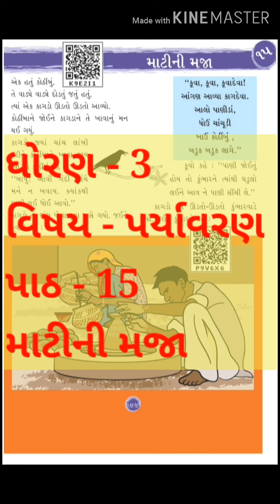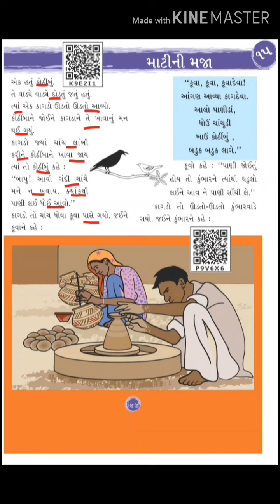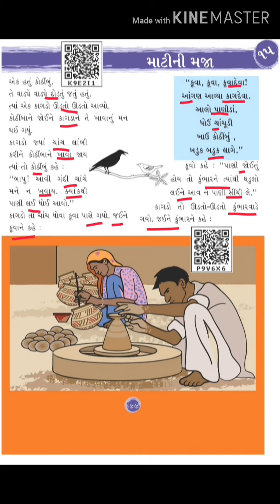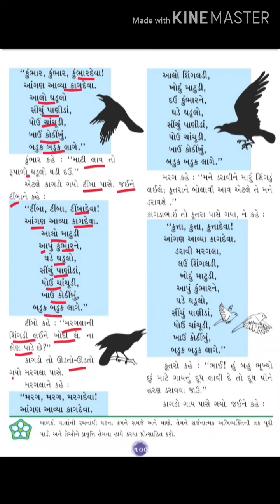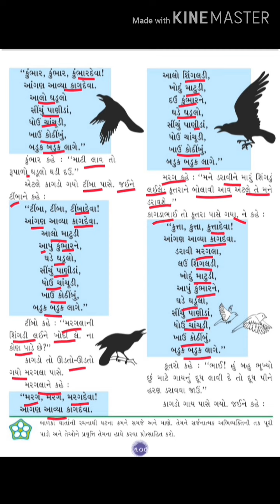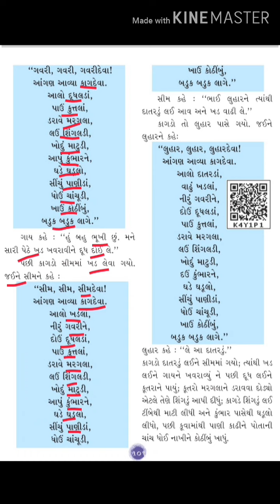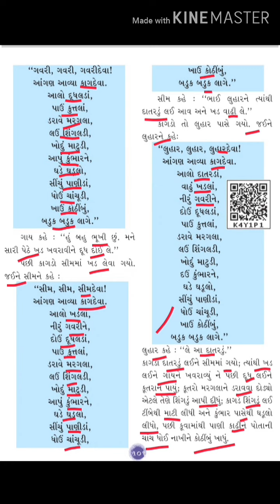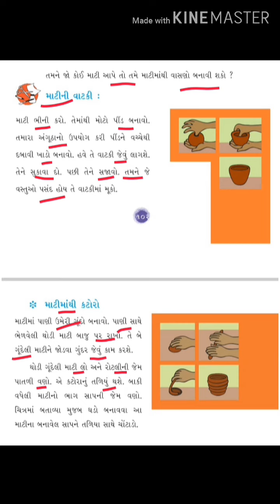STANDARD 3 ENVIROMENT CHAPTER 15 (PART 1)